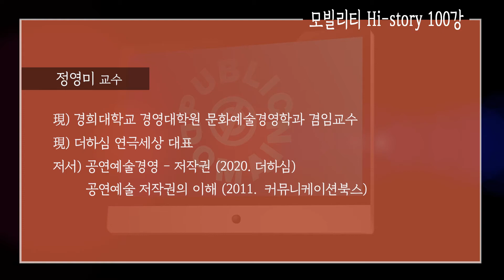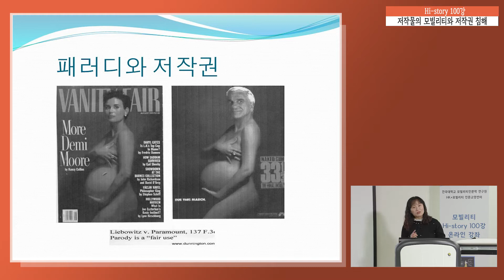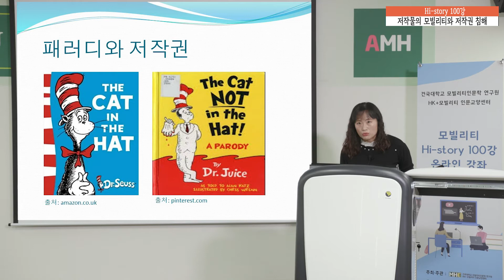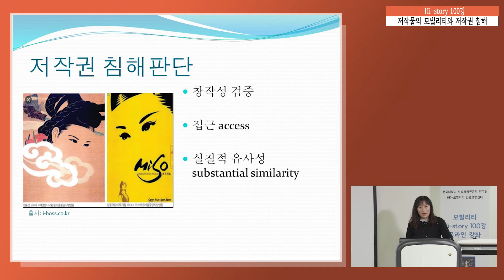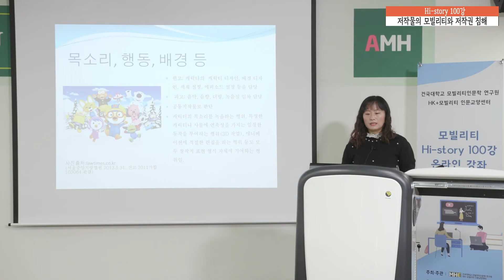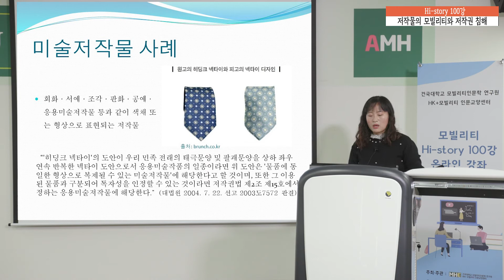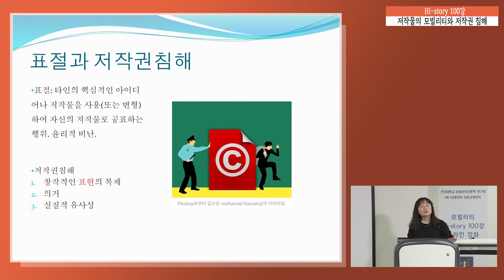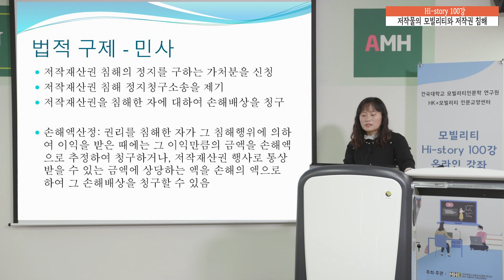Mobility Hi-Story 100 제99강 - 저작물의 모빌리티와 저작권_ 저작물의 모빌리티와 저작권 침해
HK+모빌리티인문교양센터(MHE)의 고품격 모빌리티인문교양강의

본 영상은 현장에서 이뤄진 강의를 촬영한 것이며,
강의는 경희대학교의 정 영 미 교수님께서 해주셨습니다.

HK+모빌리티 인문교양센터
이 연구는 2018년 대한민국 교육부와 한국연구재단의 지원을 받아 수행된 연구임
(NRF-2018S1A6A3A03043497)